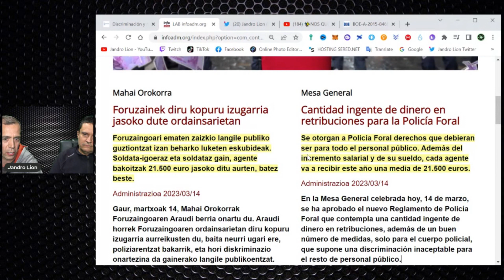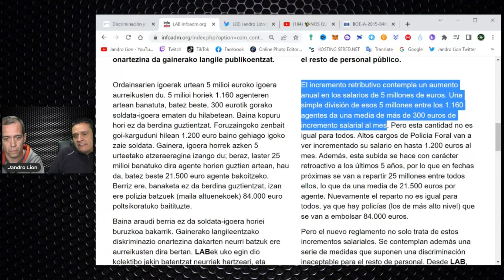💥Suben el sueldo a FORAL DE NAVARRA 300€/mes💥MOMENTAZO con Natán Espinosa [PARTE DE LA ENTREVISTA]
Te recomendamos la entrevista completa que le hacemos a Natán Espinosa para que conozcas el nuevo proyecto por la Equiparación Salarial

✨👉🔴LIVETRON🔴
(TODOS NUESTROS VÍDEOS):

✨👇👇👉FORMAS DE APOYARNOS👈👇👇✨:
1️⃣✨✨[RECOMENDADO]✨✨Puedes acceder a nuestra👉PÁGINA DE TIENDA DE AMAZON👈por si te mola algo:
2️⃣¿Quieres nuestra 👉☕TAZA POR LA EQUIPARACION☕👈?
APORTACIÓN DE NUSTRA GRAN AMIGA "IDOIA", PARA REGALAR, O PARA LO QUE QUERÁIS... OS DEJO SU CORREO ELECTRÓNICO PARA CONSEGUILA:
Idoia es especial y muy buena amiga del canal.
4️⃣PUEDES ESCRIBIRNOS:
5️⃣VISITA NUESTRA WEB:
6️⃣👇👇✨✨[RECOMENDACIÓN]✨✨👇👇
Puedes decirle a todos tus amigos y familiares que ESTE CANAL ES EL MEJOR QUE HAS VISTO EN TU VIDA.
😘😘😘😘GRACIAS DE VERDAD😘😘😘😘
¡SIEMPRE os estaremos más que agradecidos!